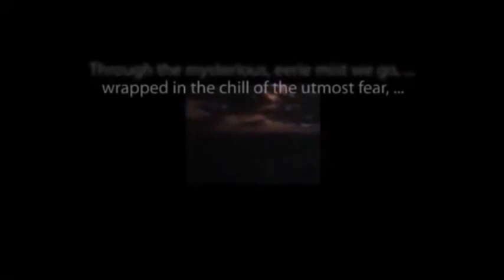CBS Radio Mystery Theater "Revenge" starring Gordon Heath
"I'm here to take revenge on three people who have robbed me of life's three most precious possessions."